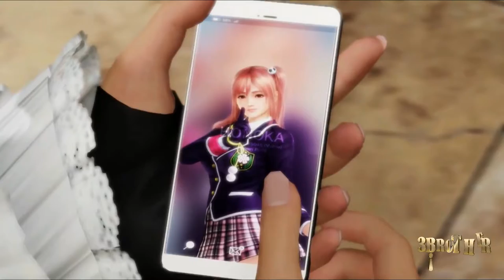Dead or Alive 6 Story Mode Walkthrough Part 4